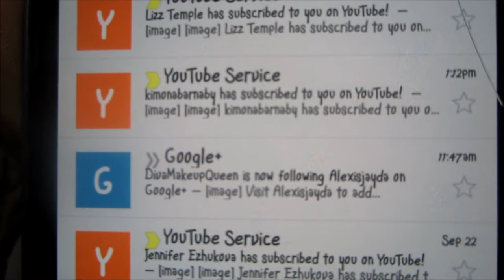Neutral Makeup Tutorial Using Wet N Wild Comfort Zone Palette